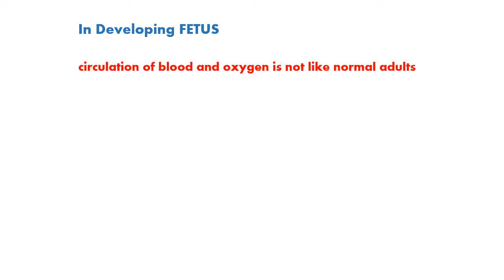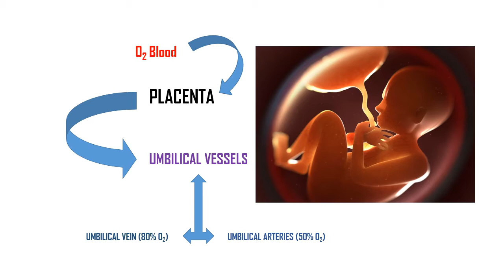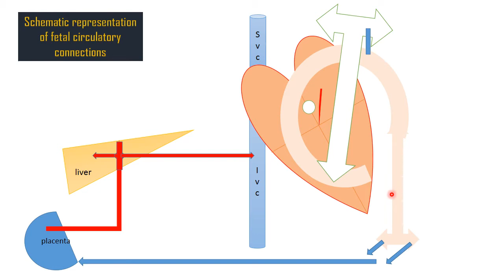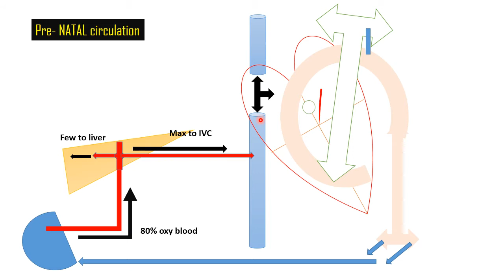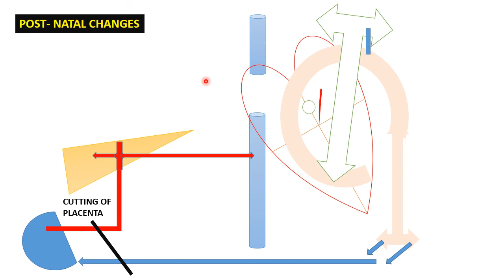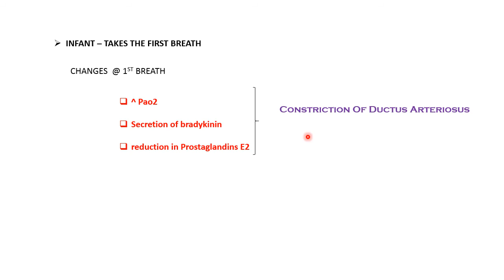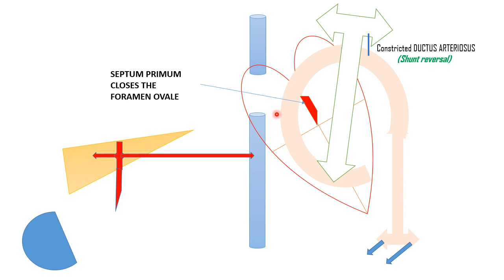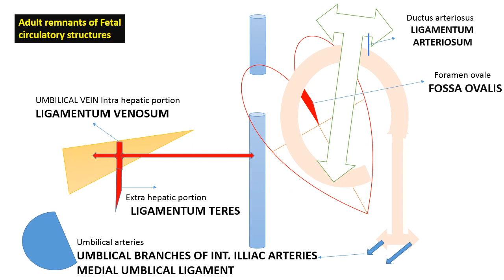Fetal circulation explained in tamil